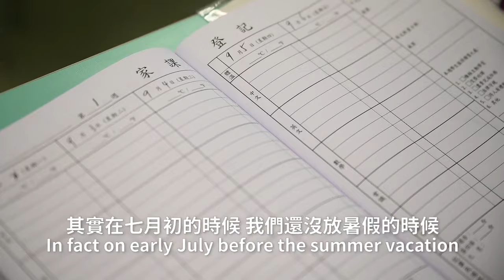Hong Kong school principal says class boycotting will bring harm to students themselves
On the first day of class, the Wong Cho Bau Secondary School in HongKong holds a flag-raising ceremony. Its principal tells The Paper that students can discuss politics outside of class, but schoolstrikes harm the fundamental interests of students.